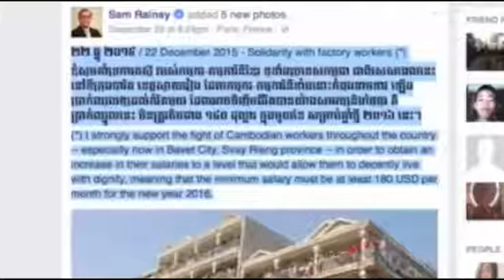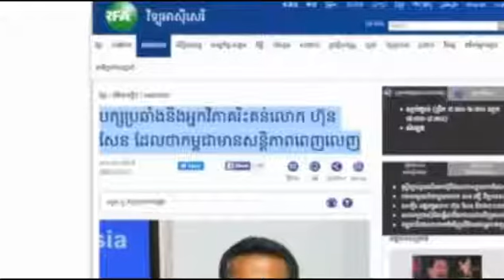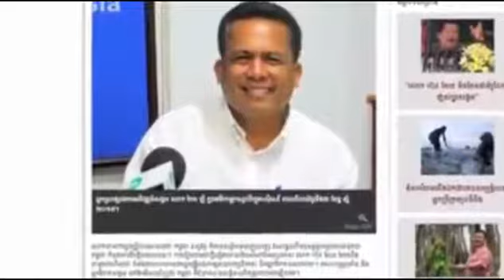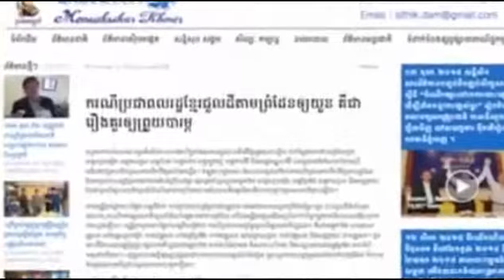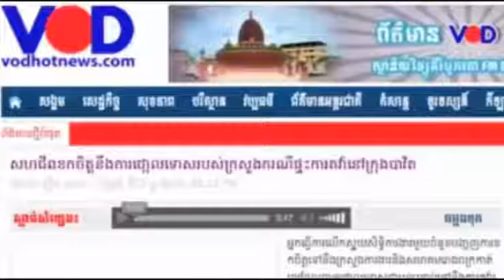CNRP Daily News 24 Dec 2015 | Khmer hot news | Today news | world news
CTN News,
cambodia news,
cnrp tv,

Hot News,
Daily News,

Cambodia/Khmer Videos